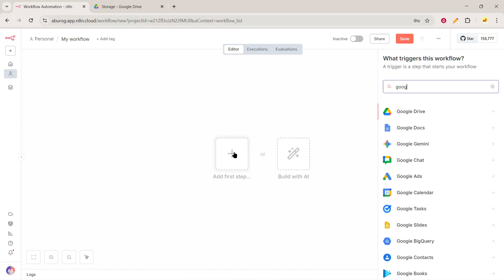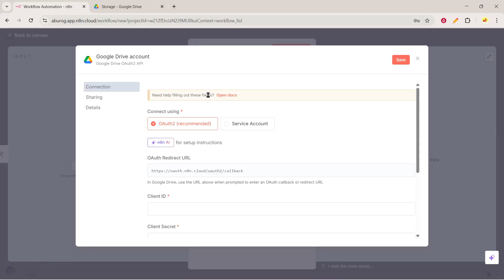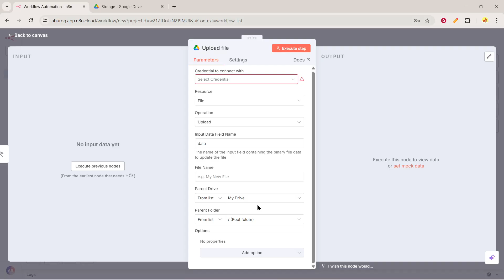How To Upload Files To Google Drive Automatically With N8N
How To Upload Files To Google Drive Automatically With N8N (Automation Tutorial 2026)

In this 2026 n8n Google Drive Automation Tutorial, you’ll learn step-by-step how to upload files automatically to Google Drive using n8n — perfect for backups, client uploads, invoices, reports, forms, and any workflow that needs cloud storage automation. This guide will help you build a seamless upload system without writing a single line of code.

🔹 What You’ll Learn:
-How To Create A Google Cloud Project And Enable The Drive API
-How To Generate OAuth Credentials For n8n
-How To Connect Google Drive To n8n Using OAuth2
-How To Use The Google Drive Node To Upload Files Automatically
-How To Rename, Move, Or Organize Files Into Specific Folders
-How To Trigger Uploads From Email, Webhooks, Forms, Or Other Apps
-How To Combine Google Drive With Dropbox, Discord, or Excel For Full Automation

💡 Pro Tip: Use the “Move Binary Data” node before uploading to convert files from URLs, email attachments, or API responses into a proper binary format. This ensures smooth uploads without errors.

By The End Of This Video, You’ll Know Exactly How To Upload Files Automatically To Google Drive Using n8n — Saving Time, Reducing Manual Work, And Creating Powerful Cloud Workflows In 2026.